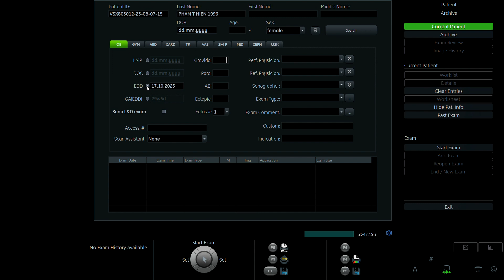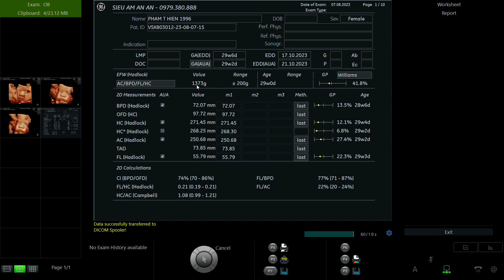PHẠM THỊ HIỀN 1996